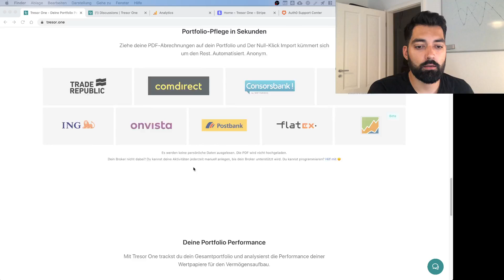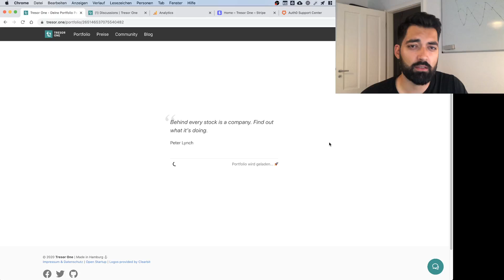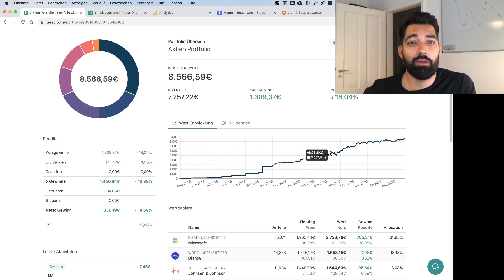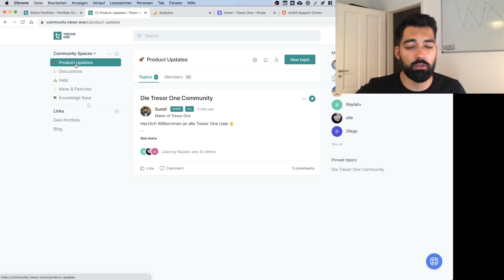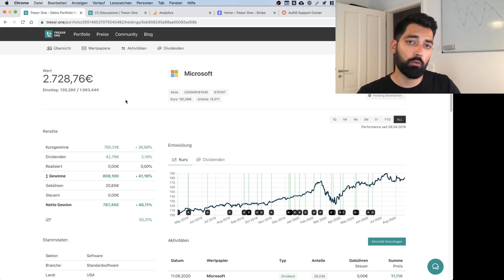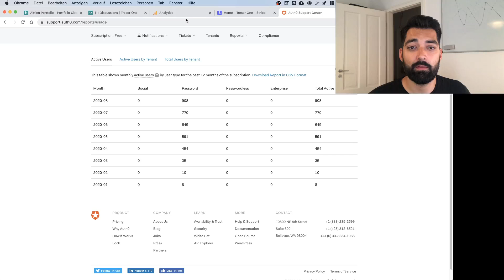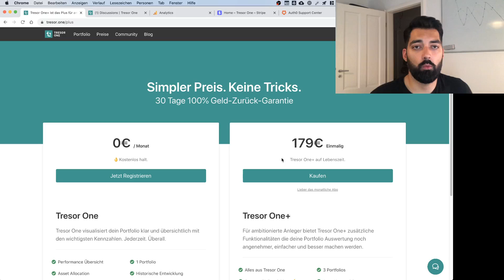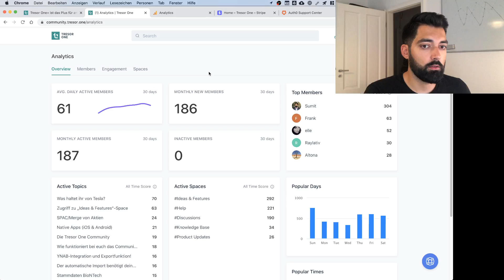Automation & Outsourcing | 713€ MRR | Building Tresor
Hello Hackers 🤖👨‍💻,

I have noticed my time being eaten up by non-scalable, manual stuff that keeps me from building the product. So, rethought for what I spend my time. Just with these side projects that should add more value over time for me, the stuff I'm building should add more value to users over time. In this video I'm explaining what that means exactly.

I appreciate everyone following the journey with me and of course, you support!

My goal is to create a product that users love to use and I love to build. And ideally, earning some money with it too so it's not considered an "additional" thing - but a main focus. I chose to bootstrap this as part of the Indie Hacker movement.
Tresor One is a portfolio tracking software targeted at the German market that enables each user to track their portfolio performance, dividend development, asset allocation, etc in a modern way.